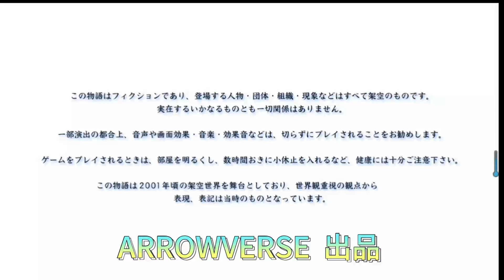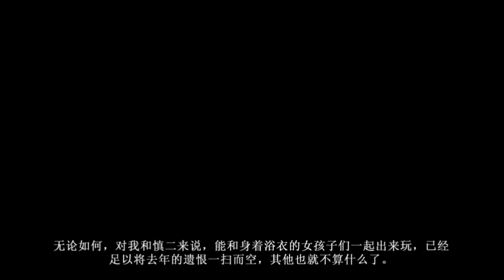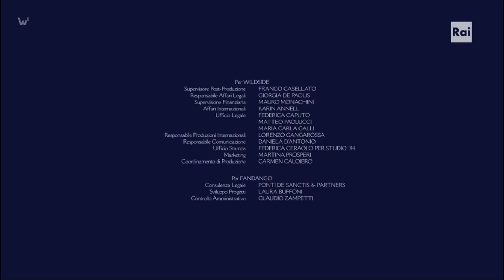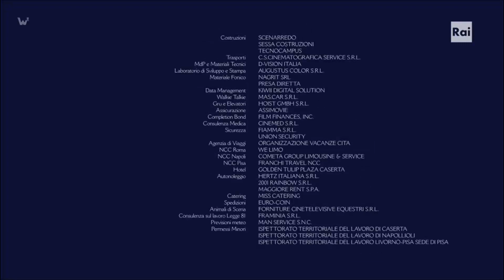【无解说把游戏剪辑成日剧】你所期望的永远02集[Cut the game into an drama without commentary] Kimi Ga Nozomu Eien02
Cut the game into an  drama without commentary]  Kimi Ga Nozomu Eien02